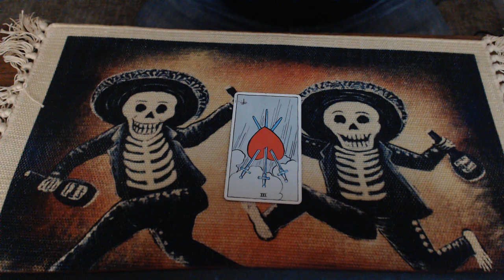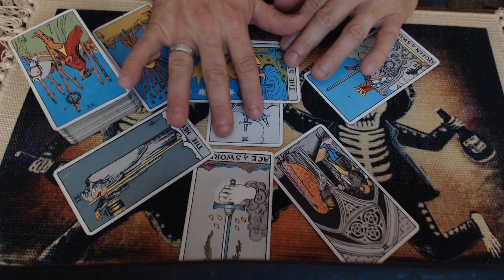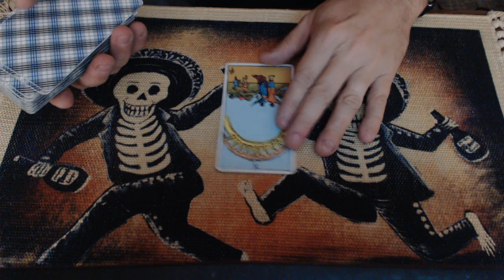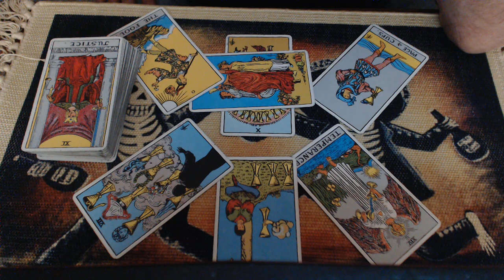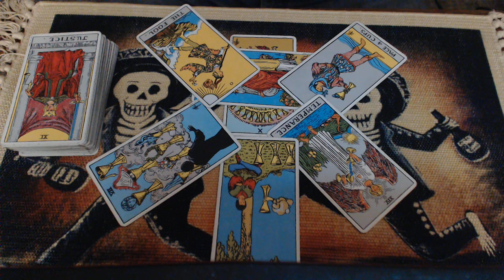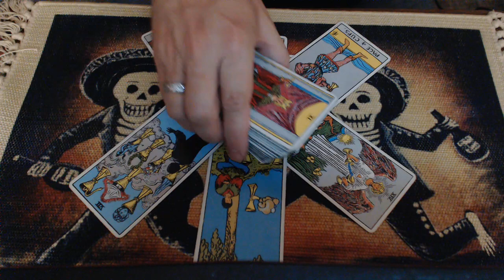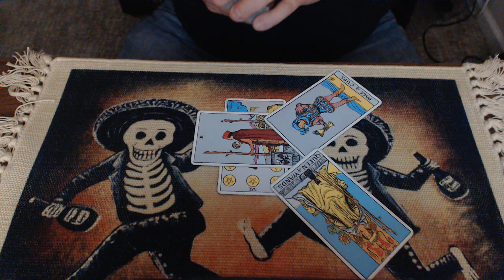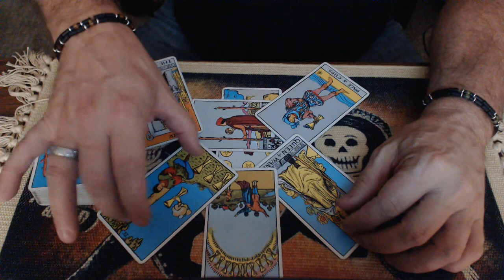Matt Gaetz - What legal issues will he face?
Tonight we ask Spirit about upcoming legal issues involving Matt Gaetz. What issues is he currently facing and what legal issues will he be dealing with in the future?  How will this impact his re-election bid?  By the way, ever notice the first two letters of his first/last name spell MaGa?